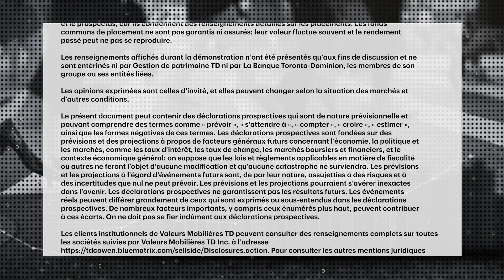Uranium could enter new era of opportunity as interest in nuclear power grows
The transition to cleaner energy has led to price rallies for certain commodities considered essential to its production. Craig Hutchison, Director for Equity Research at TD Cowen, says uranium prices could benefit as countries consider nuclear po...